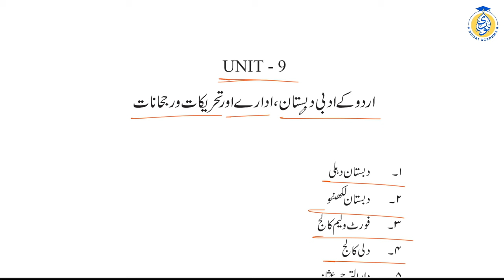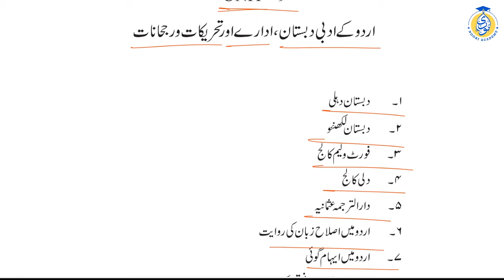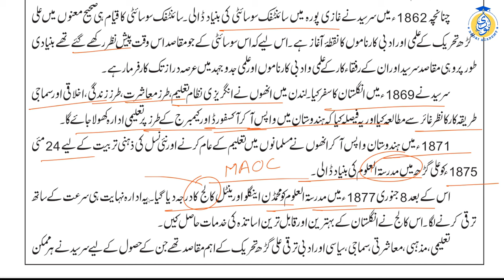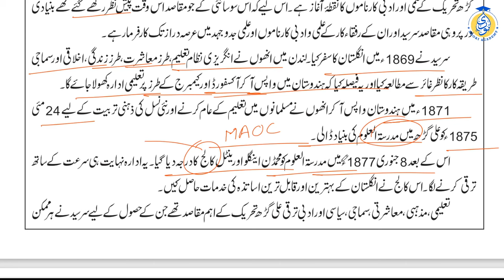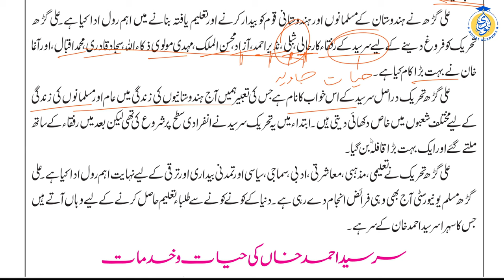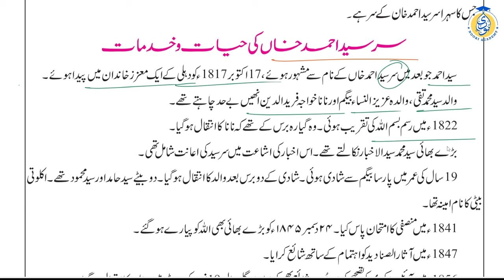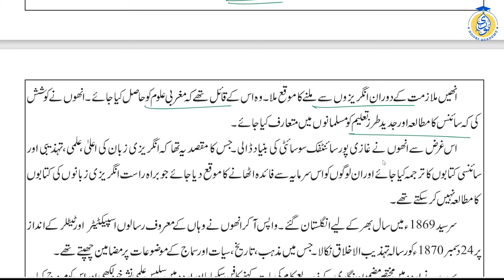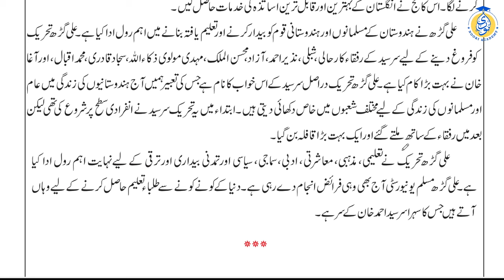Aligarh Tahreek || UGC NET Urdu Unit 9 || Lecture by Dr. Ataurrahman Noori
Download Noori Academy's App and learn about Competitive Exams
7th Edition Purchase link of UGC NET Book for Paper 1 By KVS Madan